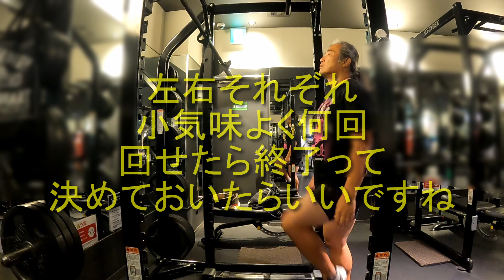【50代の筋トレ】動ける中高年になるためのモビリティトレーニング【中高年の筋トレ】おまけに片脚デッドリフト100㎏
使えない筋肉なんかないけど、動けない身体はありうる
そこでモビリティトレーニング
高重量の筋トレだけでは鍛えられないモビリティ
殆ど遊びのなんちゃって蹴りと片脚スイングで
動ける中高年を目指そう